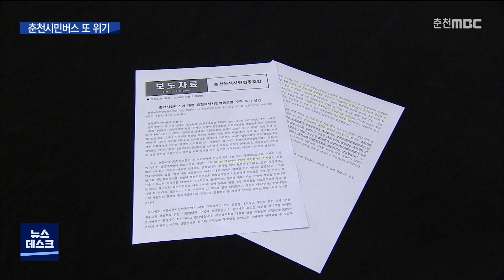[춘천MBC] 춘천시민버스 또 위기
◀ＡＮＣ▶
적자에 허덕이던 춘천시민버스가 결국, 또다시 위기에 놓였습니다.

시민버스 주주인 녹색시민협동조합이
주주 포기를 선언하면서,
이재수 춘천시장이 공약했던
시내버스 완전 공영제가
처음부터 현실성 없는 공약이었다는
책임론이 일고 있습니다.

허주희 기자가 보도합니다.

◀ＶＣＲ▶
2018년 춘천 유일의 시내버스 업체인
대동·대한 운수를 인수한
녹색시민 협동조합.

하지만 춘천시의 비용 보전에도
경영 악화가 심해지자,
결국 2년 만에 주주를 포기하겠다고

이재수 춘천시장의 제안에 따라
시민이 관리하고 통제하는 대중교통 모델이
될 수 있다는 판단으로 설립됐지만,
인수 자금을 차입금에 의존하는
부실한 협동조합이 되고 말았다는 겁니다.

특히 "이 시장이 영입한 법정관리인이
대표이사로 취임한 뒤, 1인 회사로 전락하는 등 할 수 있는 일이 아무 것도 없었다"고

◀전화ＩＮＴ▶
전기환 /춘천시민버스 시민협의회 위원장
"누구도 인수하려 하지 않은 것을 시민이 한 번 인수해보자 해서 나섰던 건데, 그랬지 못했던 부분도 반성할 필요가 있지만, 지금 더 중요한 것은 이 버스를 어떻게 살려서..."

녹색시민협동조합의 주주 포기 선언으로
춘천시민버스는 적자 문제 해결이
더 어렵게 됐습니다.

춘천시의회는 적자 보전 규모가
올해 연말까지 120억 원을 넘을 것으로
예상하고 있습니다.

춘천시의 노선 변경과 코로나19 사태로
수익 노선에마저 보조금이 지원되는 구조가
됐다며 춘천시의 자구책 마련을 촉구했습니다.

◀ＩＮＴ▶ 이상민 /춘천시의원
"주주 포기를 선언하고 나가버리면 결국엔 '꼬리자르기'로밖에 보이지 않는다는 거죠. 그리고 추후에 어떤 식으로 운영할 것인가에 대한 것도 또 시민들이 떠안고 가야 되는 문제가 되는 거죠."

춘천시는 막대한 예산이 투입되는 사안인 만큼
춘천시민버스 전담팀을 꾸리고
공론화 절차에 나서는 등
대책을 찾겠다고 밝혔습니다.

[클로징] 춘천시민버스 상황은 더 복잡해졌습니다. 버스 운행도 다시 불안정해질 수밖에 없게 됐습니다.

◀ＥＮＤ▶